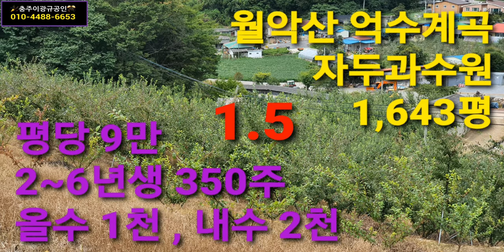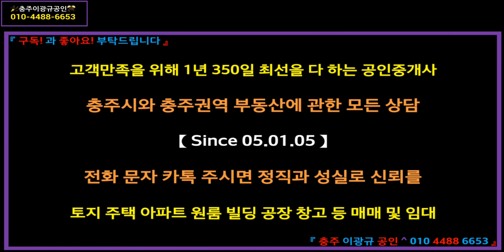[부동산] 면적정정 자두과수원 이광규171] 제천시 덕산면 월악산 억수계곡 인근 2~6년생 자두과수 350주 2,643평 수익형 자두과수영농지 평 9만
【월악산자락 억수계곡(용하구곡) 인근 시골마을 완중경사지의 자두과수원】
소재지: 제천시 덕산면 도전리
용도지역: 생산관리
도로: 8m도로
지목: 전
사용: 자두과수원
지형: 부정형 10~30도 경사
면적: 2,643평
이용제한사항: 가축사육제한구역
추천용도: 전원주택지 겸 귀촌귀농지
평당공시가: 31,207
평당매매가: 90,000
공정매매가: 238,000,000
※ "월악산자락의 조용한 마을로써 남쪽으로 멀리 월악산 영봉이 살짝 조망
동남고 북서저의 완중경사 부정형지에 자두과수 2년~6년생 350주 식재
올해 1,000만원 수익 + 내년 2,000만원 수익 기대 = 자두영농 귀촌귀농자"